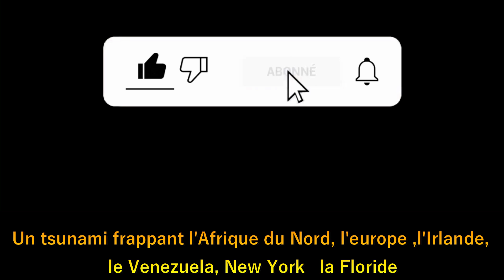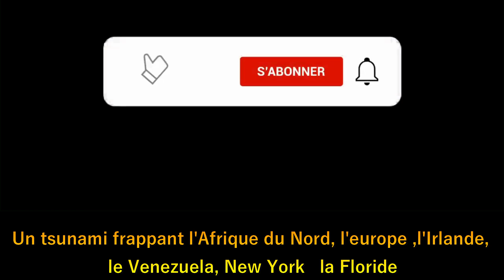Un méga-tsunami . Le volcan de La Palma a braqué les projecteurs Un risque réel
le flanc ouest de la Cumbre Vieja serait tellement instable qu’il provoquerait un glissement de terrain XXL. Son parcours finirait dans la mer, située à son pied, et provoquerait le méga-tsunami tant redouté. Une vague beaucoup, beaucoup plus grande que celle de Sumatra ou du Japon, et qui affecterait tout l’Océan